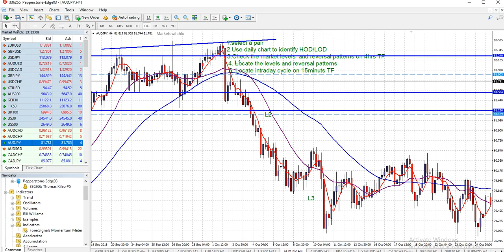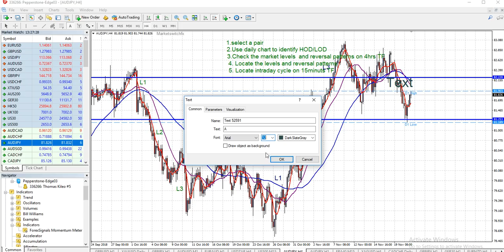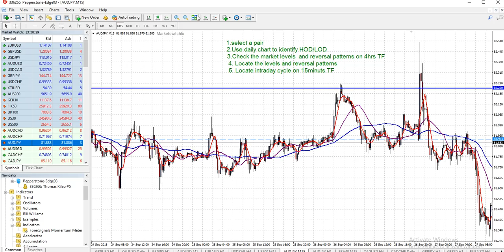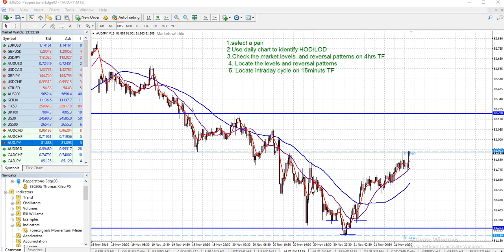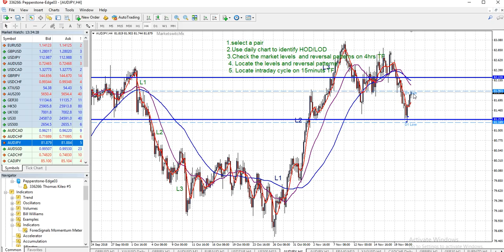JINSI YA KUCHAMBUA SOKO KWA KUTUMIA MMM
Jifunze namna rahisi ya kuchambua soko kwa kutumia MMM (Market Makers Method)